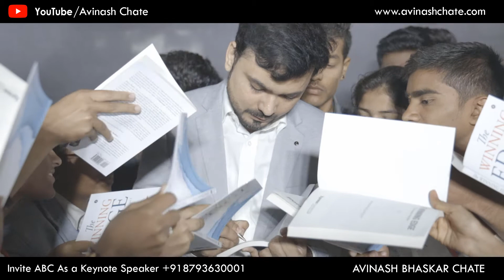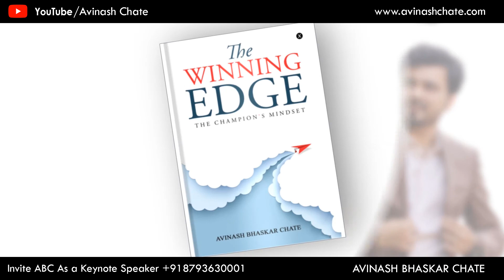5 Books You Must Read Before You Die ! Suggested by Avinash Bhaskar Chate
1. Books to read,
2. Books to read before you die,
3. Boks to read for knowledge,
4. Books to read for success,
5. Books you must read,
6. Motivational Books

In this video, Avinash Bhaskar Chate suggests five must-read books which everyone should read before they die, no matter which walks of life they’re from, be it a student, a working professional, an entrepreneur, or someone in need of some inspiration. This motivational video in Hindi tells us about 5 Self Help books which are capable of changing your life. This inspirational video is presented by India's leading motivational speaker Avinash Bhaskar Chate who has a mission to motivate and empower Indians through motivational and inspirational videos in Hindi.

Avinash Bhaskar Chate is India's Young Motivational Speaker, Corporate Trainer, Leadership Coach & Life Coach.
He is also Winner of India's Youngest Motivational Speaker & Leadership Coach Award.